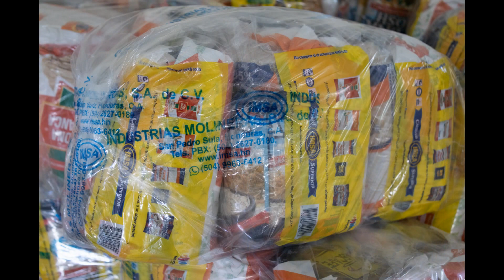Mission trip to Honduras Dec 2022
I do not own any copyright to the 3 songs here, please go to Itunes , Spotify, etc. and purchase the tracks and support these wonderful artists... The Call by Regina Spector , Thrive by Casting Crowns , In my life by Selah
please enjoy a glimpse of all that we experienced in Honduras this year end.
Our trip in Dec 2nd--7th 2022 was our first venture back in over 3 years because of covid and other complications.
We plan another longer trip in July 2023.
Enjoy these experiences we had in Yamaranguila, Intibuca, Honduras, CA